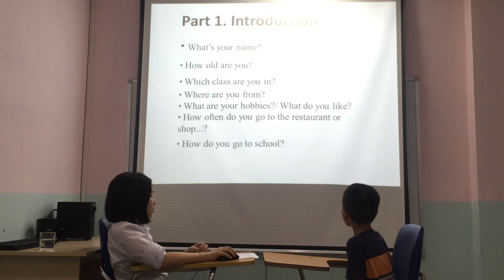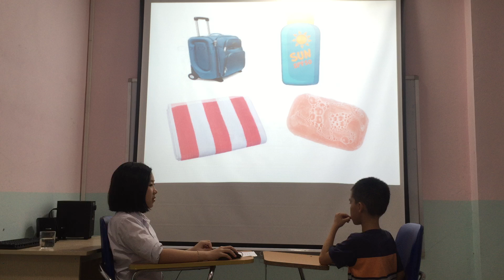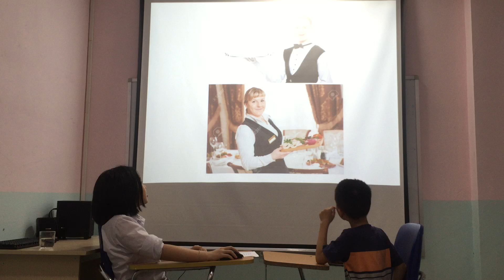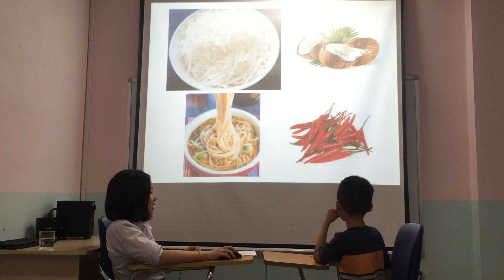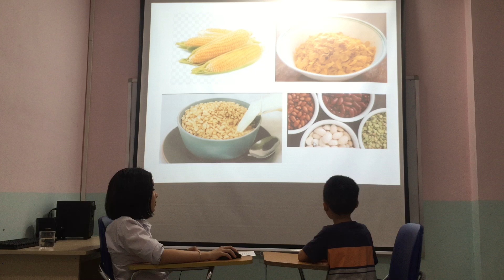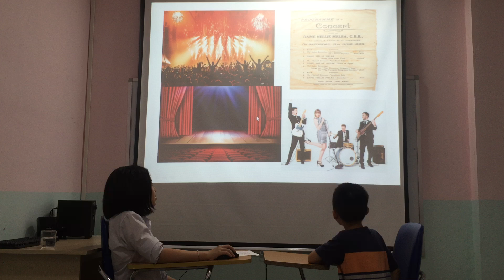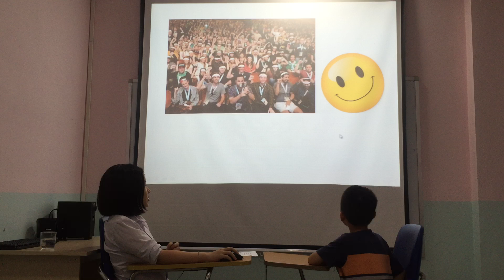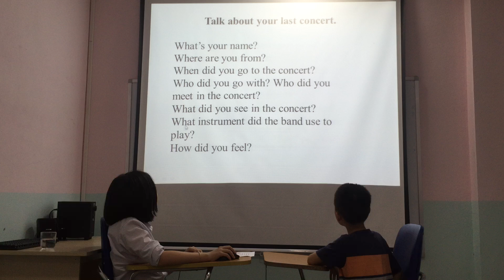Goku vividoo 2 speaking test 22032019